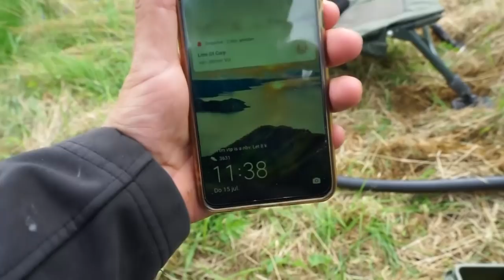KARPERVISSEN IN FRANKRIJK - 2021 - DEEL 2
Deel 2 van deze ZIEKE Frankrijktrip staat nu online! Wat was het genieten zeg, met een aantal BAKKEN aan het einde is de trip meer dan geslaagd 👌👌

Ondertussen zitten we voor 2 weken in Slovenië om te vissen en video's op tte nemen 👌 Blijf ook zeker op de hoogte van dit avontuur dus ABONEER ons YouTubekanaal en volg ons ook op Social media!

Meer updates, merchandise en video's? Check

We gaan ons best doen om volgende week ook een video af te hebben, maar kunnen niets beloven wegens de huidige vistrip🤙